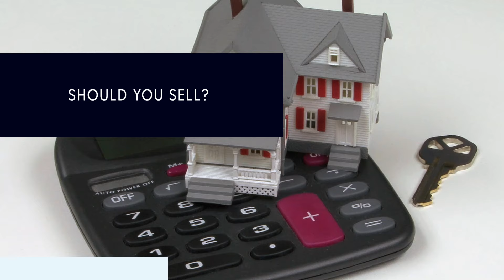Timing Is Everything: Should You Sell Your Home Now?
The Schrader Show - In real estate, the decision to sell your home is not one to be taken lightly. It requires careful consideration of numerous factors, from your financial situation to market conditions. Raul Jimenez and Lauren Salinas with The Schrader Group and discuss a few key selling scenarios, such as, financial readiness, market analysis, property preparation and timing to help you determine whether it makes sense to sell now or hold off for a better opportunity.

The Schrader Group of San Antonio is one of the Top Real Estate teams and the name to look for when trying to buy or sell a home in San Antonio or any of the surrounding areas. With more than 42 years of experience, we can handle every need you may come across, from selling your home, buying your home, or purchasing a new build.

Chapters:
00:00 Introduction
00:37 Considerations when Selling your Home
01:15 What should sellers expect?
01:39 Is your house ready?
01:59 How can The Schrader Group help?
02:28 How to succeed in the real estate market